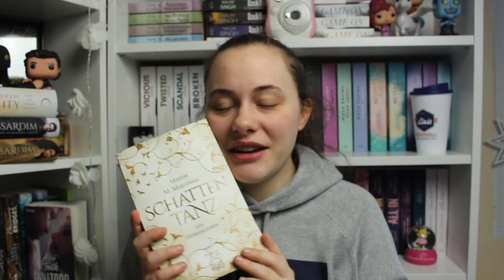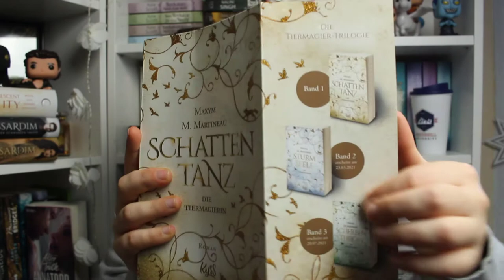REZENSION Schattentanz | KYSS Verlag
Hallo Zusammen :) Heute gibt es meine Rezension zu Schattentanz - Die Tiermagierin aus dem Kyss Verlag :) Hier kommt ihr zum Buch: